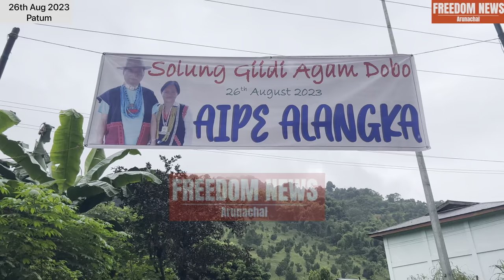TAMIYO TAGA,Ex-Minister hosted SOLUNG at Patum||Huge PUBLIC Crowd gathered||FNA